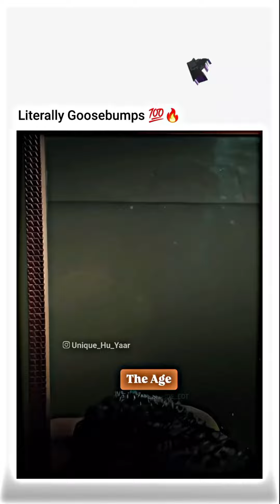Woh din na ayenge barbar